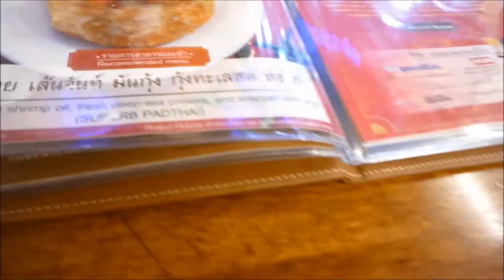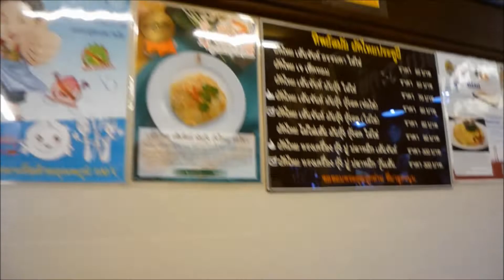バンコクで一番有名なタイ風焼きそばパッタイ「ティップサマイ(THIP SAMAI)」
タイ料理。タイ人から人気のThip Samai Restaurant/ทิพย์สมัย ผัดไทยประตูผี.名古屋ホストクラブ社長の海外旅行。2,018年4月16日～4月20日。